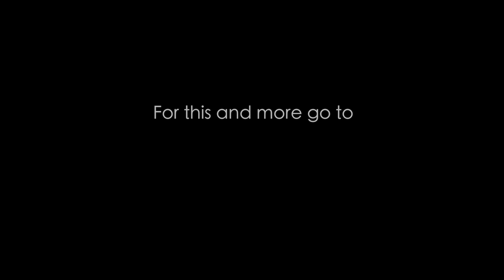Desert Drift *Trailer* by Todd Moen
Issue 48 of Catch Magazine's T-Motion Theater presents Desert Drift, a perfect day on a top-secret bass-filled, desert ditch loaded with hungry smallmouth bass.  It could not have happened without the teamwork and logistical brain power of Jack and Jennifer Mitchell of The Evening Hatch and guide Russell Vogt.  Russell and Jennifer set out in an Adipose Boatworks Flow with tech casting platform.  Loaded with Rainy's poppers, they prepared to tackle the waters in search of the smallmouth bass known for big action in this area. Jack and I followed in a separate boat, where I was able to capture some great footage and bag a few fantastic aerial shots as well.  Thanks to Jack and Jennifer Mitchell, Guide Rusty, and Adipose Boatworks for creating such a great tool for fishing scenerios like this.  Also a big thank you to Ross Reels and Eddie Bauer for their generous support of T-Motion Theater.

*Camera Information*
- Aerial solutions by Quadrocopter.
- High quality aerial filter and adapters solutions here - Snake River Prototyping
- Sony RX-100
- Panasonic Ag-160a